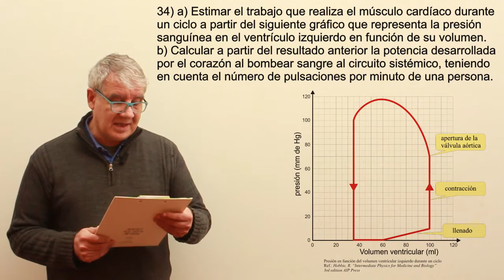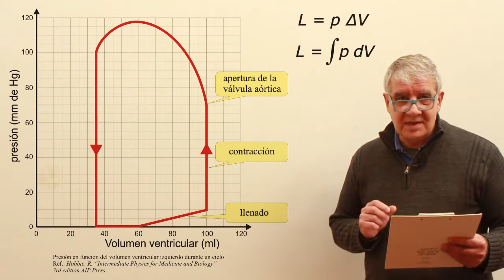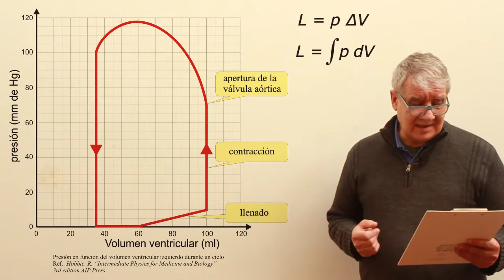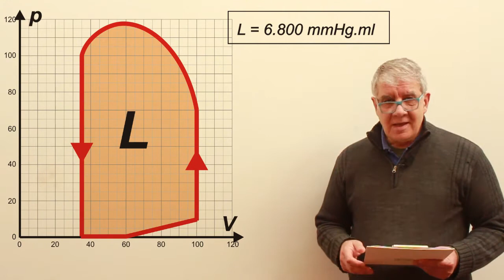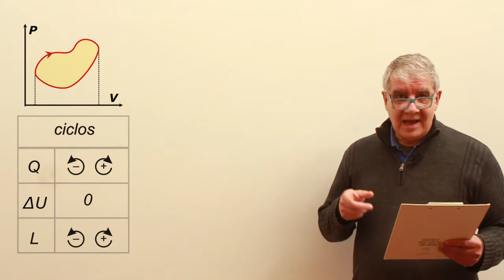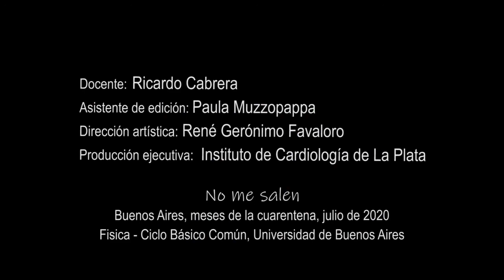Ejercicio 34 - Primer Principio (músculo cardíaco)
Física, termodinámica, Primer Principio de la Termodinámica. Nivel secundario y universitario. Complemento del curso de Biofísica del CBC, UBA. El contenido de este video se corresponde con la versión escrita disponible en: